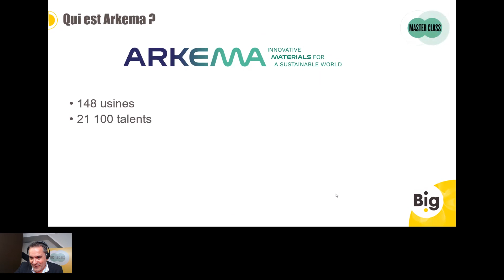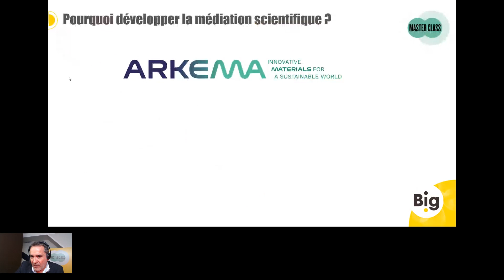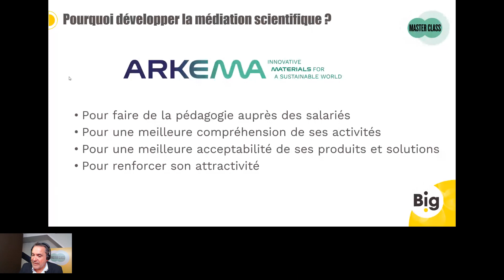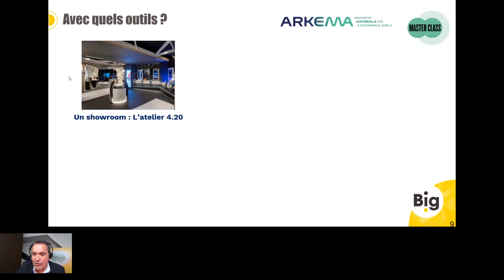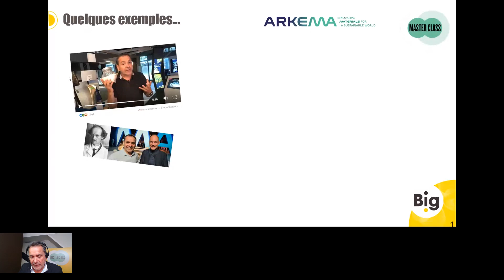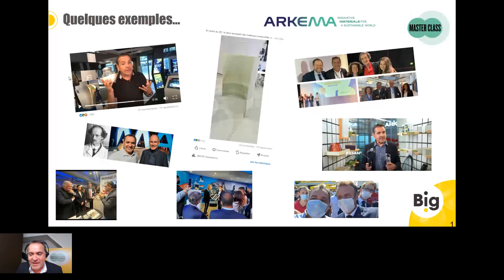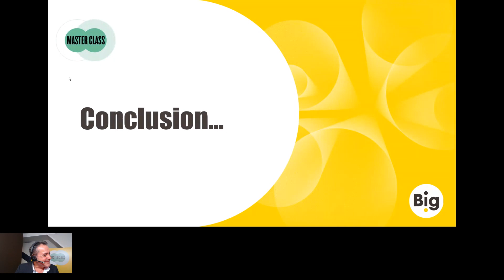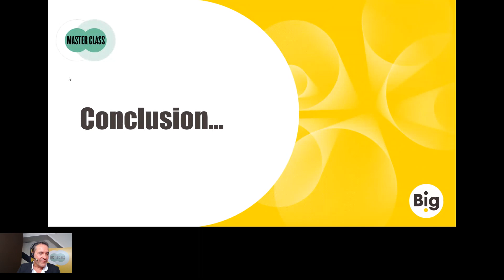[MASTERCLASS] La vulgarisation scientifique et pédagogique au service d’une industrie BtoB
Comment et pourquoi un industriel BtoB comme Arkema a décidé de faire de la pédagogie Grand Public un de ses axes de communication :
- Pour une meilleur compréhension de ses activités
- Pour une meilleure acceptabilité de ses produits et solutions
- Pour renforcer son attractivité